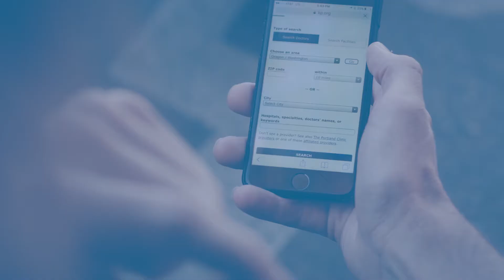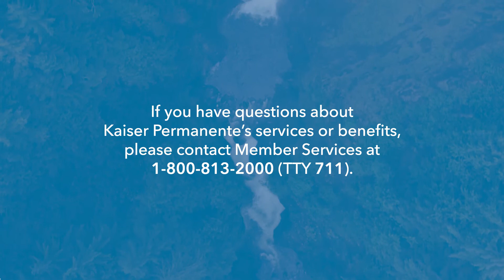Kaiser Permanente OEBB 2020 21 Dental Plan